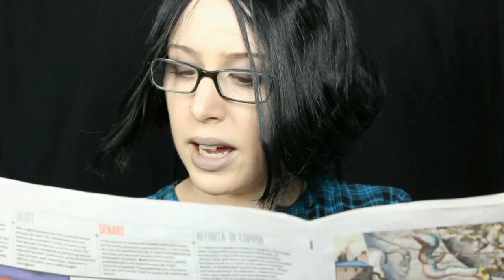CULTSERIES #1 GHOST WORLD - Rebecca | CherylPandemonium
Ghost World è una commedia drammatica statunitense del 2001 diretta da Terry Zwigoff, tratta dall'omonima graphic novel di Daniel Clowes. Enid e Rebecca sono le due "weird" protagoniste.

★ Seguimi sul BLOG per review, face of the day e molto altro!

cherylpandemonium

Second song: Mighty Fine from the Youtube Creator database